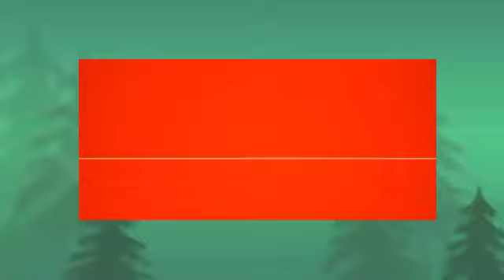Hees cusub 2020 shaadiyo sharaf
Please subscripe saar gambaleelka furo like saar